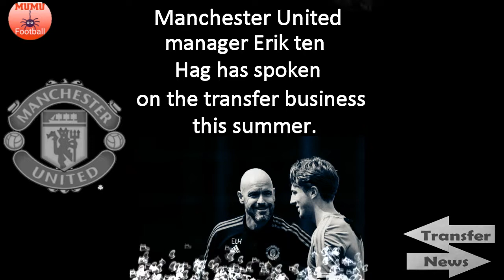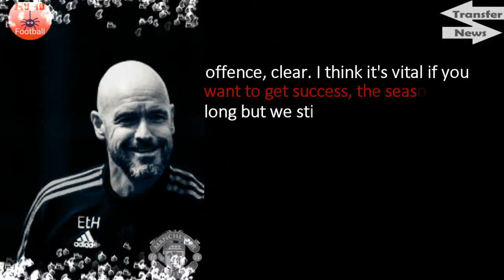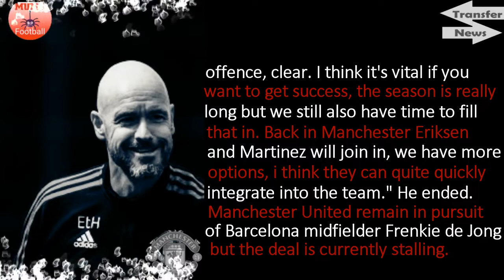DAY 43 - Erik ten Hag sends TRANSFER WARNING to Manchester United🔴🔴🔴